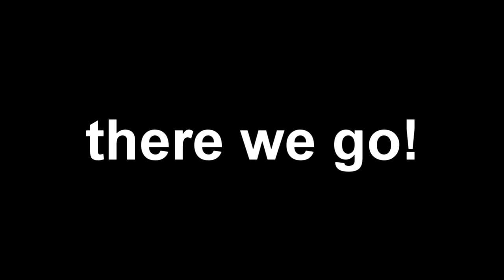3 Layers of OBSIDIAN + KB Stick abuse!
I am talking ´bout 3 layers of obsidian, use KB-Sticks and meet H*tler in Minecraft.

Server:
mc.hypixel.net

Gamemode:
BedWars